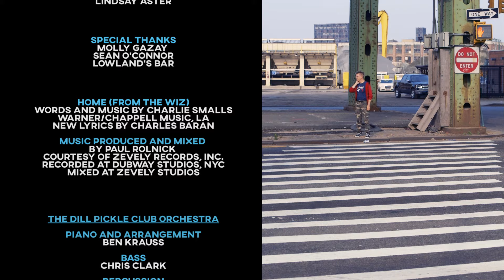HOME "The Wiz" A Music Video by Charles Baran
A parody video of the song Home from the The Wiz.  Home was sung by Stephanie Mills in the original 1975 Broadway musical and by Diana Ross in the 1978 film (also staring Michael Jackson as The Scarecrow). It opened on Broadway at The Majestic Theater on January 5, 1975 winning Best Musical that year.  The composer and lyricist was Charlie Smalls. The film opened in 1978 and was Directed by Sidney Lumet with screenplay by Joel Schumacher. Several scenes were shot at the World Trade Center and at Flushing Meadows Park in Corona Queens site of the 1939 and 1964 World's Fair (where I used to frolic as a boy!)  HOME was directed by Jeremiah Kipp and Produced by Natasha Straley.  Filmed in Brooklyn on July 29 and 30, 2016. Here's a little poem by Emily Dickinson that goes nicely with the theme of the video. Enjoy!

Years I had been from home,
And now, before the door
I dared not open, least a face
I never saw before
Stare vacant into mine
And ask my business there.
My business, - just a life I left,
Was such still dwelling there?
- Emily Dickinson